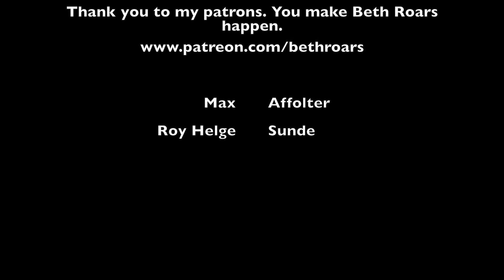Vocal Coach react to Abel Pintos - Motivos (Live)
Vocal Coach reacts reaction to Abel Pintos - Motivos (Live)